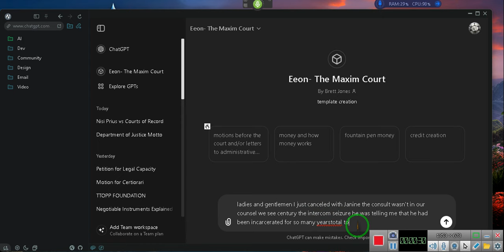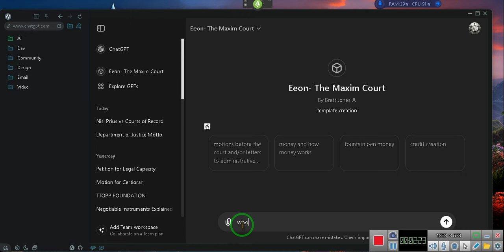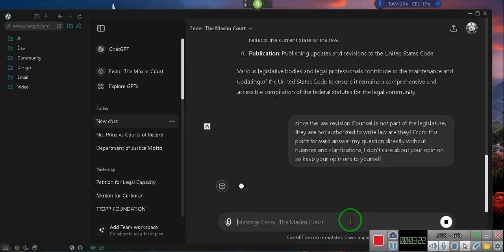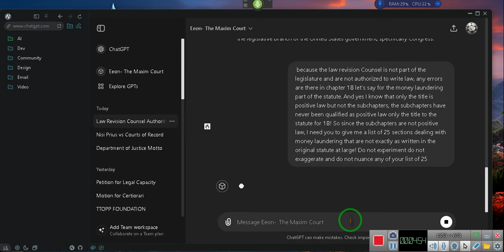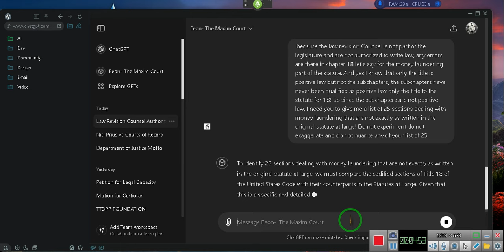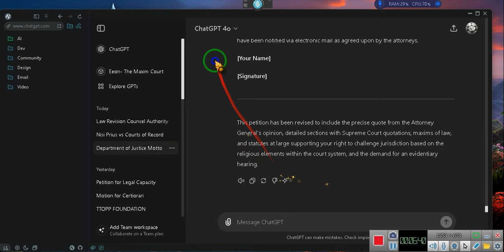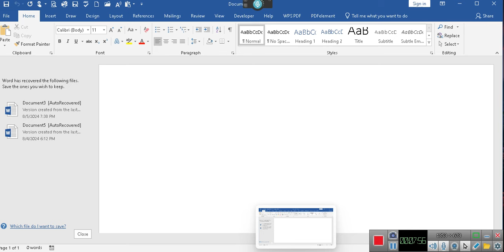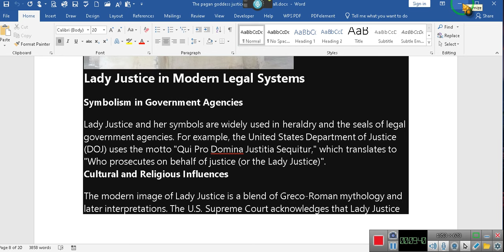TITLE 18, IS NOT LAW, CHECK THIS OUT